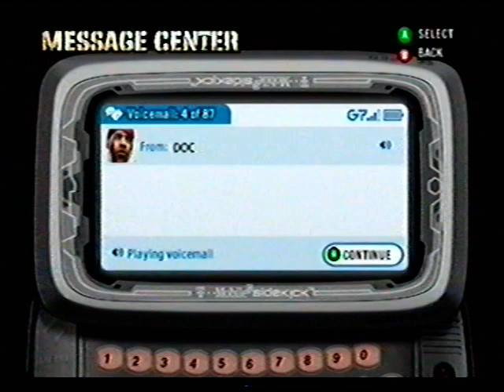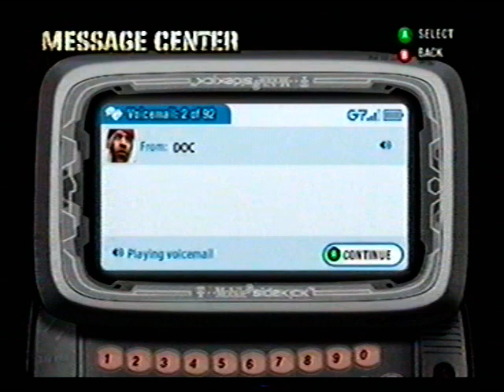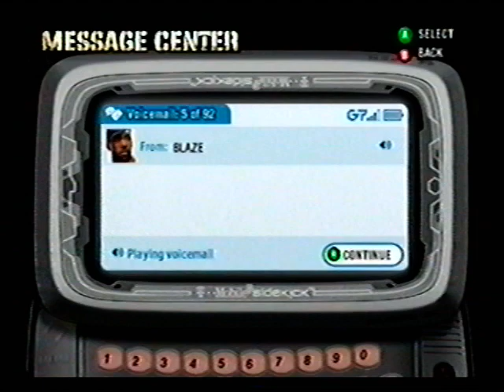Def Jam Fight for NY - Easy-E's Story Part 9